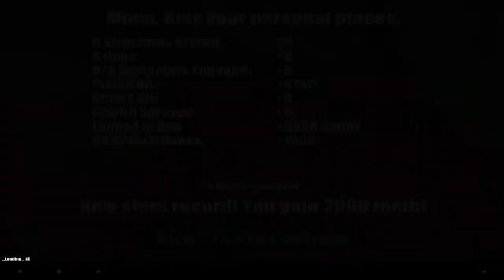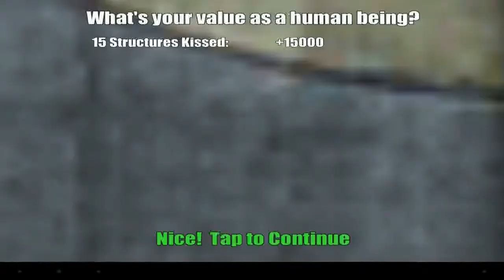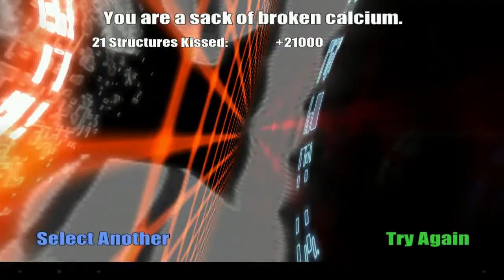AAAAAAAAAA!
Here's the PC game AAAAA! The android version! i bought this game in a bundle from Humblebundle.com